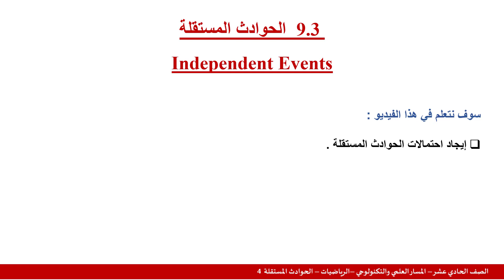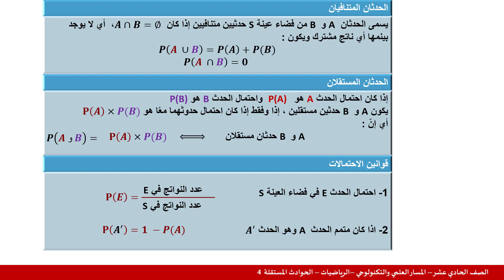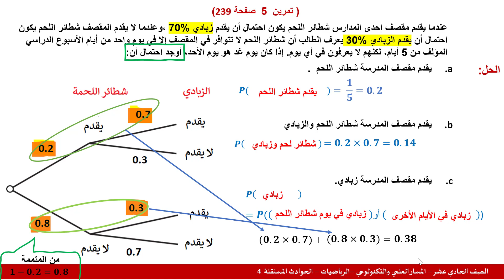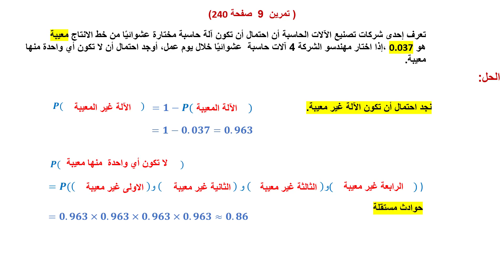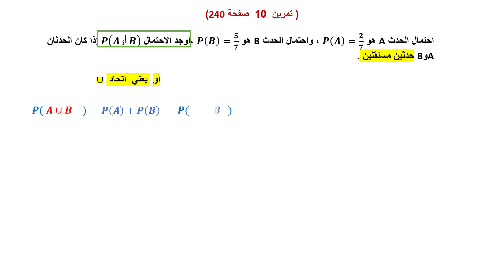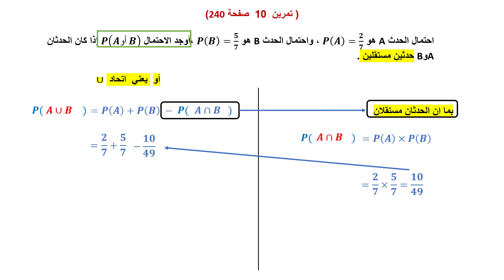الصف الحادي عشر تكنولوجي الرياضيات الحوادث المستقلة 4